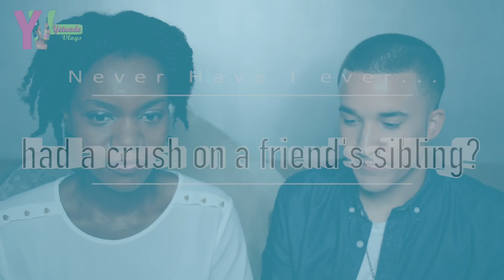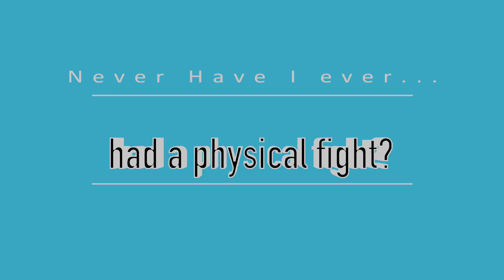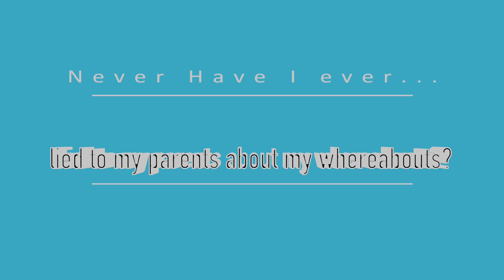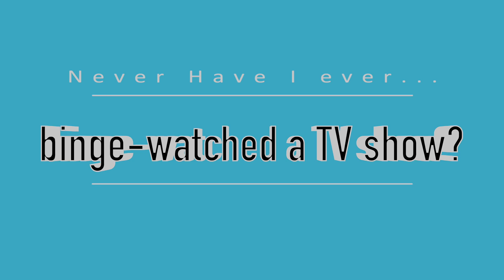NEVER HAVE I EVER CHALLENGE WITH JAHMENE DOUGLAS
This challenge was hilarious to do I hope you guys enjoy it